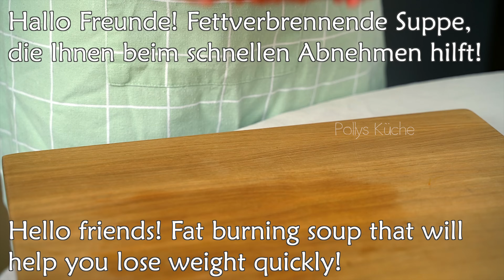Fettverbrennende Suppe! -10 kg in 1 Monat! Essen Sie Tag und Nacht und nehmen Sie schnell ab!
Hallo Freunde! Heute möchte ich euch ein Rezept für eine Fettverbrennungssuppe zeigen! Diese Suppe hat mir geholfen, in einem Monat -10 kg abzunehmen! Ohne anstrengende Diäten und Sport! Iss so viel du willst! Essen Sie Tag und Nacht und nehmen Sie schnell ab! Wenig Kalorien und viele Vitamine! Gesunde Kürbissuppe! Kürbis ist das beste Herbstprodukt zum Abnehmen und für eine gesunde Ernährung! Sogar Kinder essen diese köstliche Kürbissuppe! 🔥👍👏

Rezept: 📌
Kürbis.
Zwiebel.
Olivenöl.
ein paar Minuten braten.
Karotte.
Zucchini.
2 Kartoffeln.
Wasser 1 l.
Salz.
15 Minuten kochen lassen.
Toastbrot.
Würze.
Olivenöl.
30 Minuten bei 100 Grad backen.
Sahne 100 ml.
Vom Herd nehmen.
Mit einem Mixer mahlen.
Cracker.
Hanfsamen.
Petersilie.
leckere und kalorienarme Suppe.
Das wird Ihnen helfen, schnell Gewicht zu verlieren!
Danke für das Ansehen!